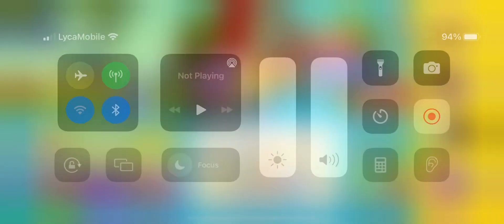PBS Kids Games: Machines Exit Bumper